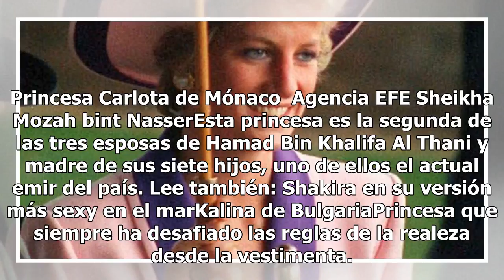Lady Di y otras 9 princesas que desafiaron los protocolos de la realeza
Fotografía: Agencia AP/AFP/EFE A lo largo de la historia, las princesas han sido consideradas como mujeres con mucha clase y hermosura; sin embargo, sus vidas están llenas de estrictos protocolos que se supone, deberían seguir. Pero no toda han obedecido las reglas y hoy te daremos a conocer quienes...